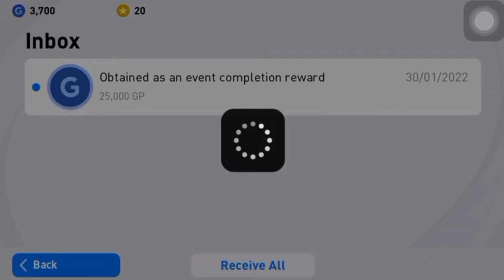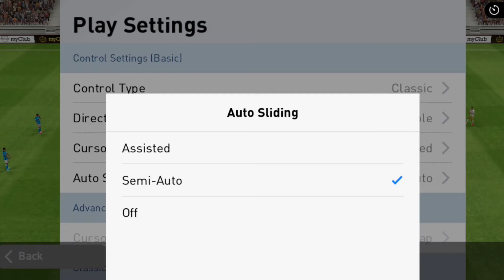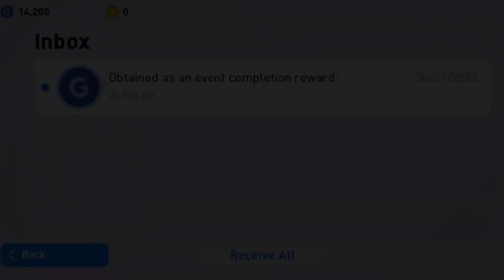Buat Akaun Baru Sebab nak Etoo je tapi bonus dapat Abg Mohawk, Acc new build up Part 1 : the bad boy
Trick seperti sebelum video ni je guys klik etoo3X puyol2X xavi1X spin...500 coin acc Baru dapat Etoo je...jom tgok video ni saya start build up acc baru